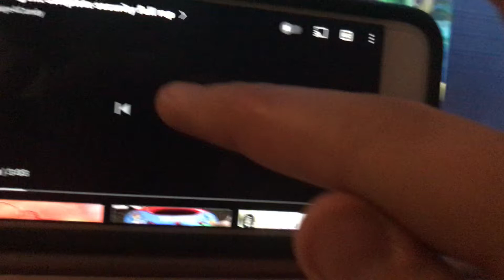Protegent Rap But’s Island Story Make It Better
Protegent Rap But’s Island Story